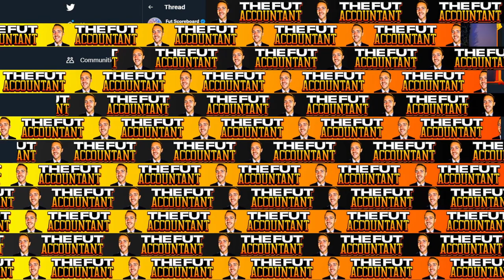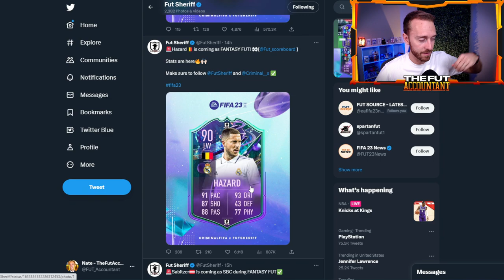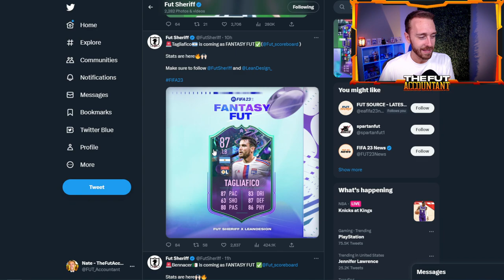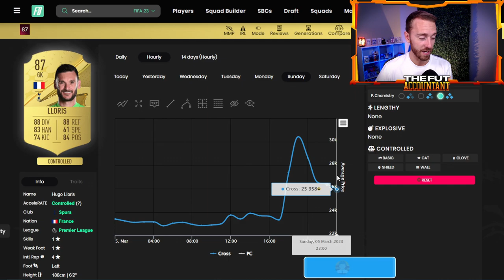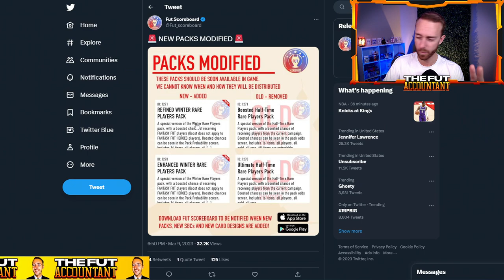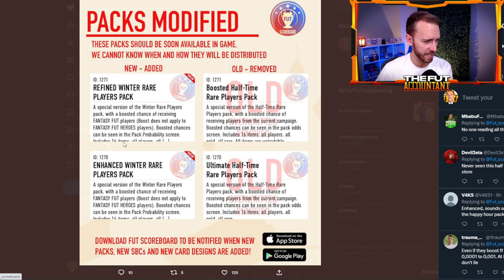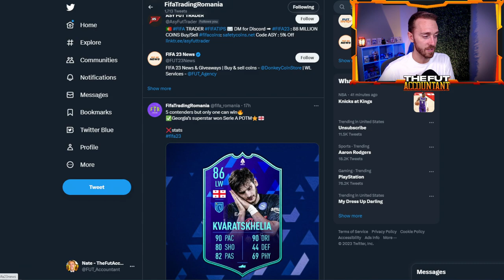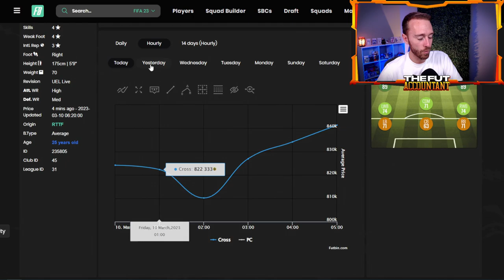FUT FANTASY 2 & BOOSTED PACKS!?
FUT Fantasy Team 2 LEAKS and HUGE Pack code is in store for us today in FIFA 23 Ultimate Team! What to expect today on FUT 23 and MORE in today's video!